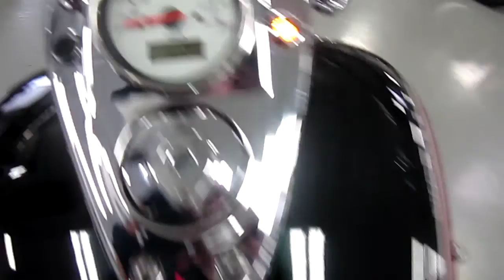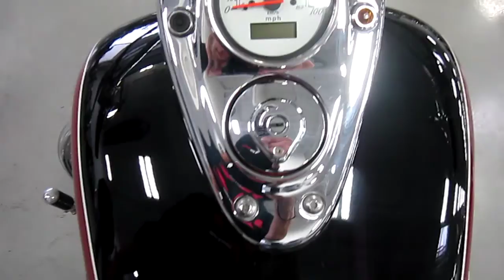2002 HONDA SHADOW ACE 750 @ iMotorsports 9869